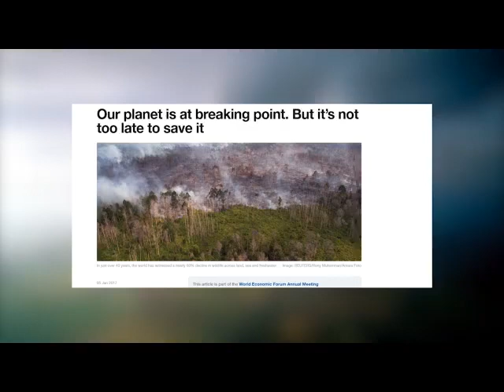Makhanda Permaculture - Episode 1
This is the premiere episode of the Makhanda permaculture video series.

This video series follows a number of Permaculture enthusiasts situated in Eastern Cape's Makhanda / Grahamstown and shows their amazing journey of changing the world through Permaculture.

In this Episode we ask and answer the question, what is permaculture?